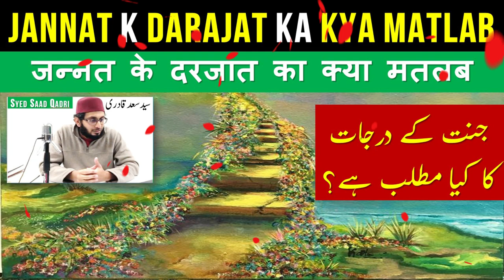Jannat k darajat ka kya Matlab | Levels of Jannat | Syed Saad Qadri Jannat Bayan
Jannat k darajat ka kya matlab